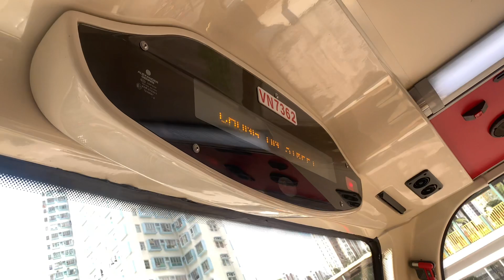九巴73X線 - 荃灣眾安街 + 請緊握扶手 報站（VN7362）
（粵）下一站係眾安街。
（英）The next stop is Chung On Street.
（普）下一站是众安街。